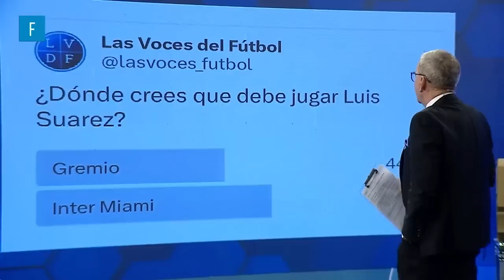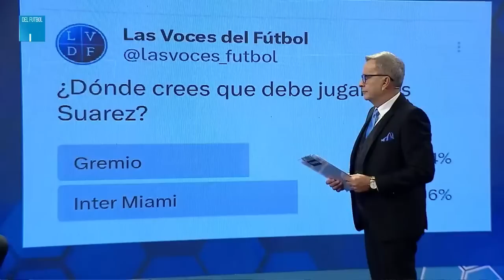JULIO RÍOS: ¡DESOPILANTE! ALBERTO HABLA COMO EL PATO DONALD Y MICKEY EN DEBATE SOBRE LUIS SUAREZ